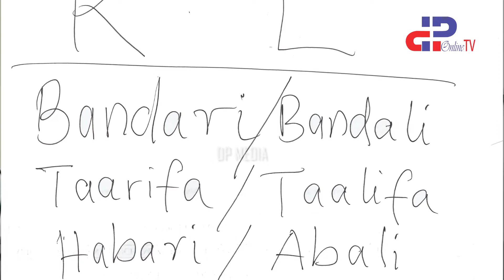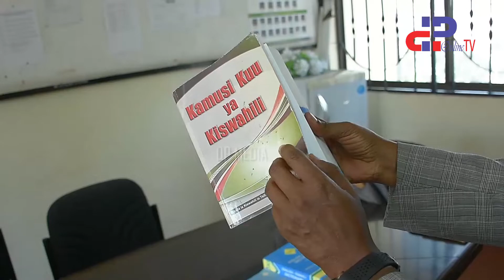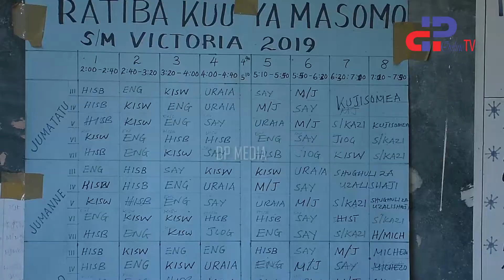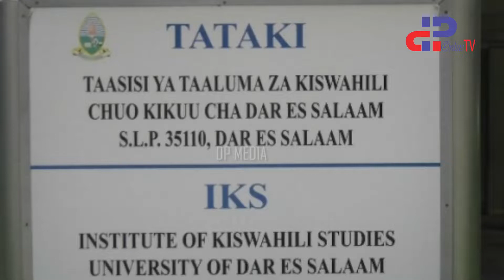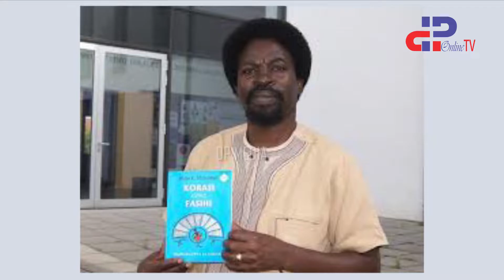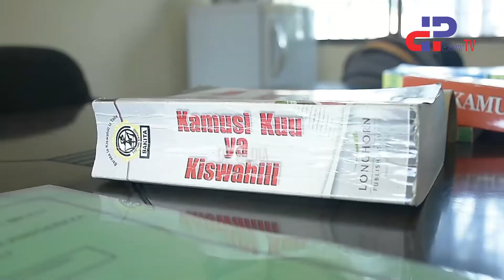Wanaoboronga Kiswahili kukosa fursa SADC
Pamoja na Lugha ya Kiswahili kukubaliwa kutumika rasmi SADC, Watakaopata fursa ya ajira ni wale wenye uwezo wa kuongea na kuandika Kiswahili sanifu tu. Wanaoboronga hawatapangwa kwenye fursa kama vile ukalimani na kufundisha.